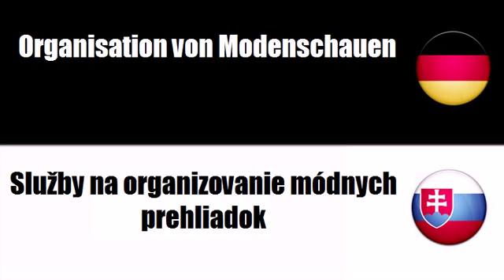Slowakisch lernen = Veranstaltung von Ausstellungen, Messen und Kongressen